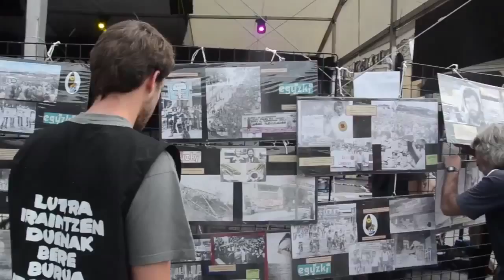Itsasotik plazara, Donostia pirata!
Gutxi falta da 2015eko Aste Nagusi Piratari hasiera emateko. Pasa den urteko irudiei begira jarri gara, eta abuztuaren 8a lehenbailehen iristeko sekulako gogoa jarri zaigu! Abuztuaren 8tik 16ra, zatoz Donostia abordatzera!